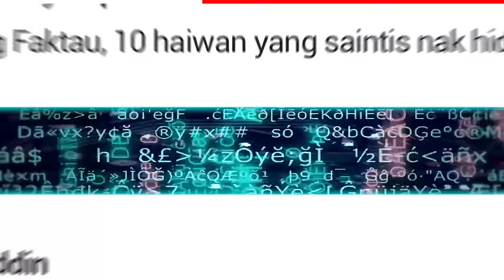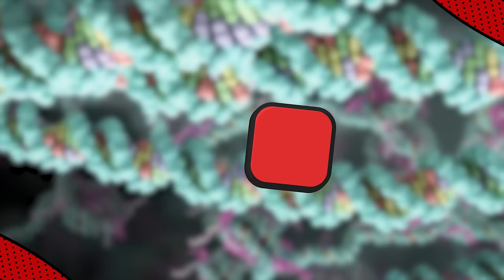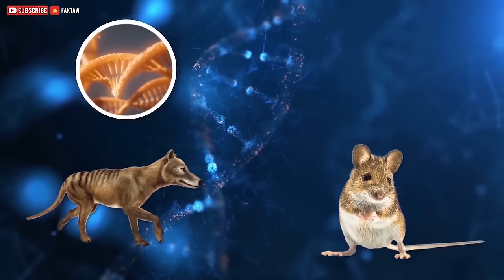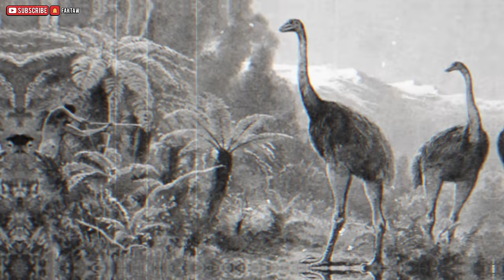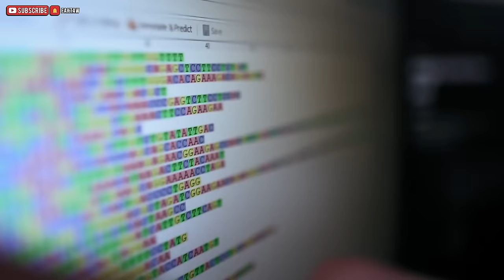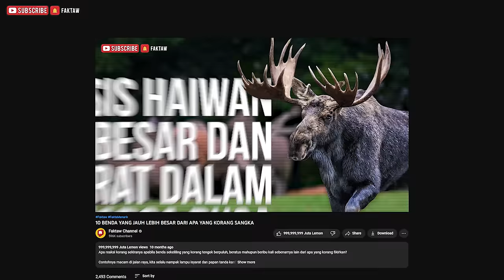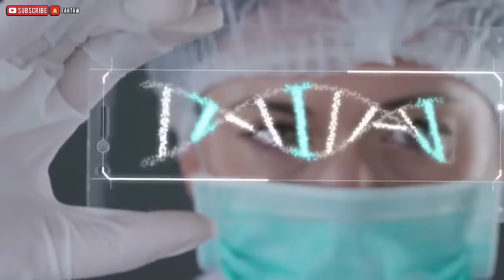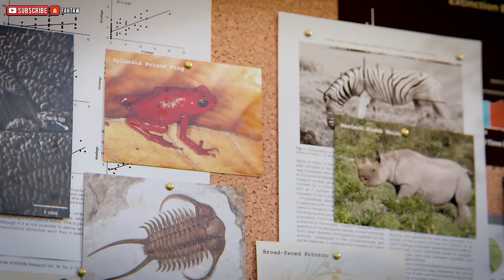10 HAIWAN LEGENDA DALAM PROSES DIHIDUPKAN SEMULA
Perkataan ‘dihidupkan semula’ dalam video kali ini bermaksud tindakan para saintis yang cuba melahirkan kembali haiwan yang telah pupus dengan memasukkan DNA pada haiwan yang masih hidup dan bukan bermaksud menghidupkan kembali haiwan itu daripada kematian.

10 HAIWAN LEGENDA DALAM PROSES DIHIDUPKAN SEMULA

📺 JADUAL VIDEO

Sepantas Mungkin
📅 Hari Rabu

Fakta Faktaw
📅 Hari Sabtu

CREDIT